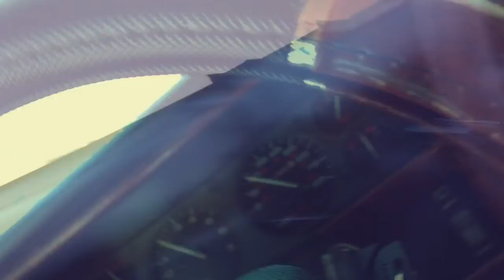DOG PARK VLOG!!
Hey, I hope you guys like the way i'm gonna do vlogs now. Hope you guys enjoy.

I HAVE A SNAPCHAT NOW!